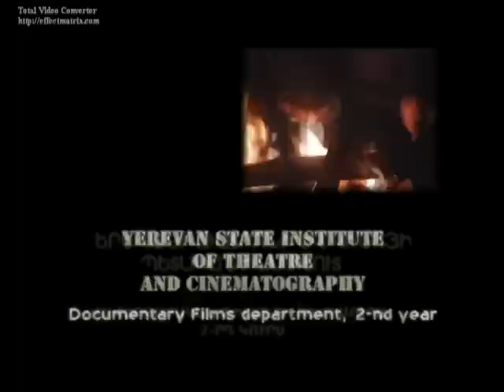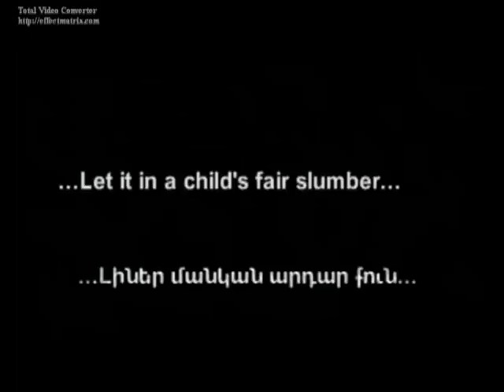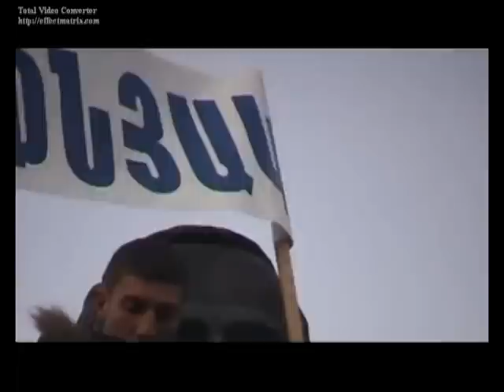The Poet's Dream - part 1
The Poet was dreaming of a peaceful life in his world... the peace is gone, people get crazy, people want changes, people destroy their values but can't replace them with the new ones... The Poet's gone, his dreams are broken... People are looking for the Poet... Maybe there will be a new one?

The reality of Yerevan, Armenia.